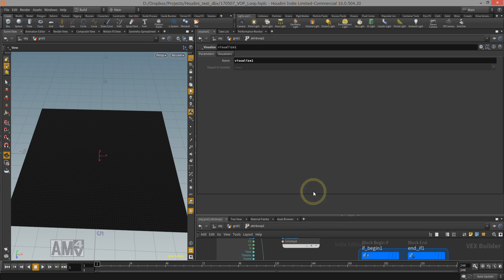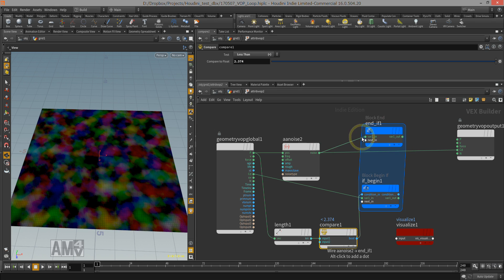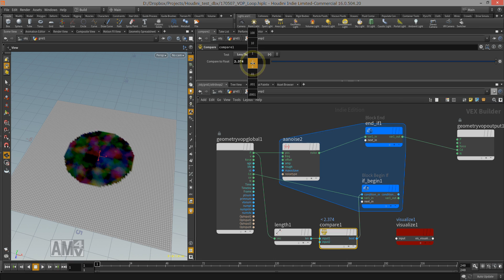Houdini16 Usage If Block VOP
Usage If Block VOP.